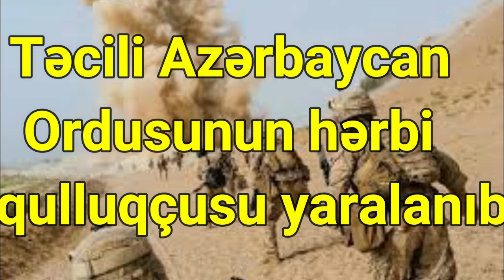Azərbaycan Ordusunun hərbi qulluqçusu yaralanıb